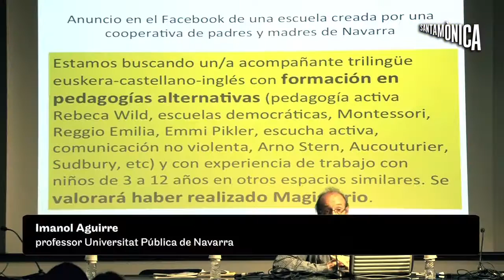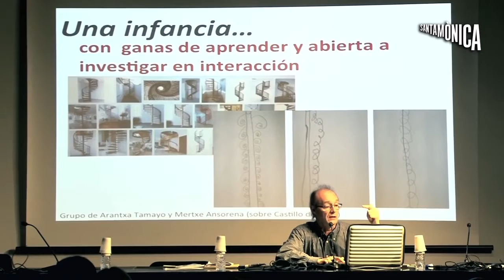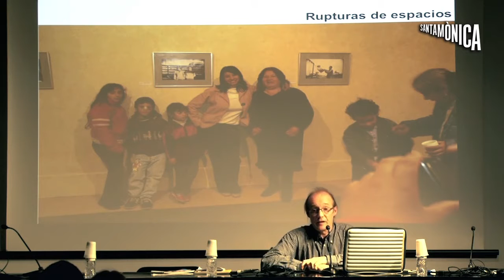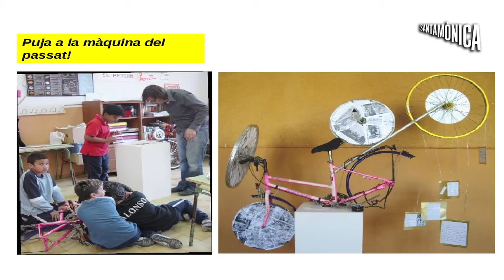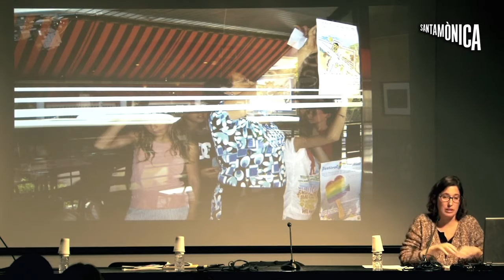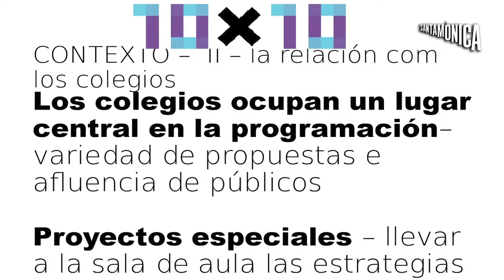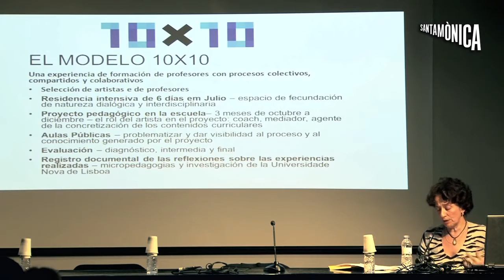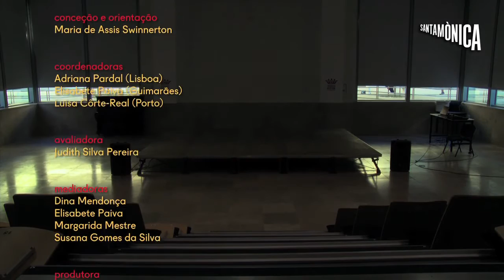Prospeccions i alternatives de futur · L'educació de les Arts · Arts Santa Mònica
Investigacions, estudis i propostes de com repensar la pràctica de l'educació artística de cara al futur.
Modera: Anna Mauri

Ponents: Fundació Gulbenkian, Lisboa. Projecte 10x10
Irene Amengual (Es Baluard)
Imanol Aguirre (UN)

Taules de debat al voltant de l’educació artística, del seu paper a l’educació i de la innovació educativa, així com dels reptes de futur per a aquesta matèria